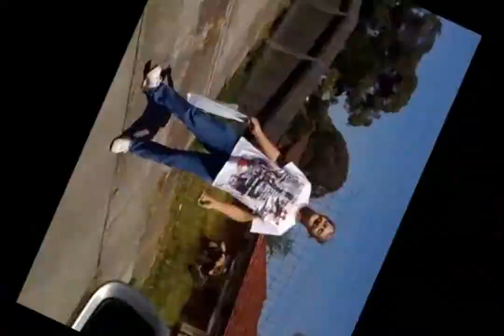Alkehol - O Chlastu - KLIP